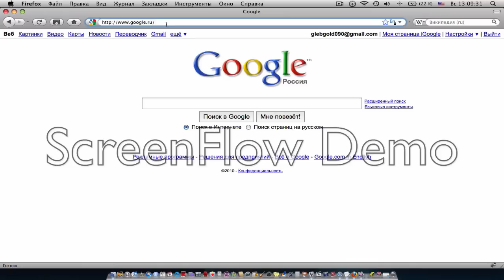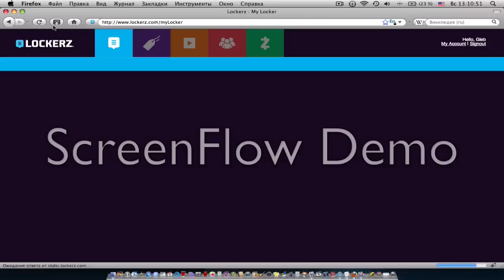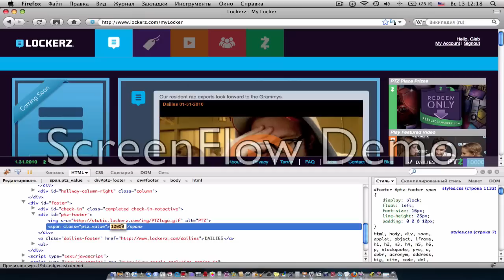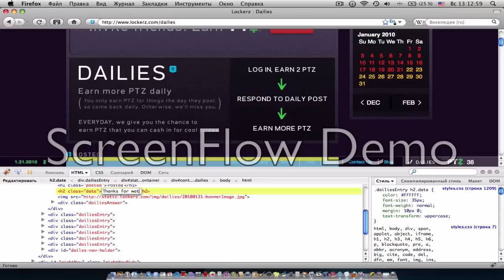Lockerz firebug trick. Dont beleive ^hackers^ if they have 10000 ptz!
It is only trick. Dont beleive hackers if they day u they have MANY MANY points!